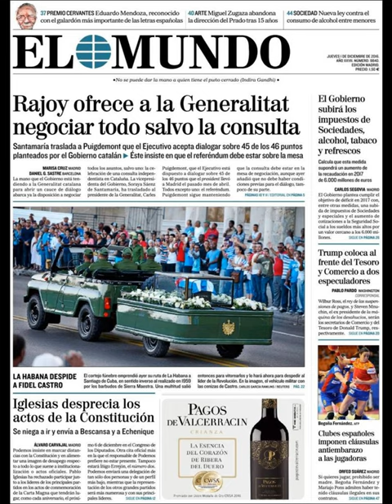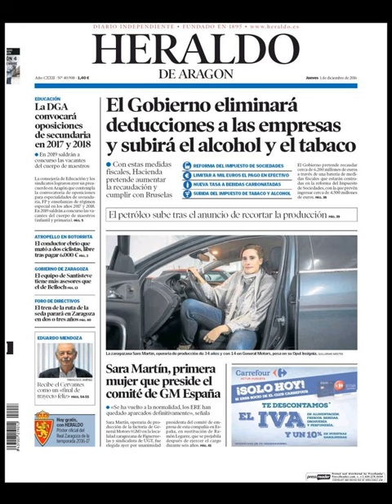Noticias Jueves 1 Diciembre 2016 Principales Titulares Portada Diarios Periódicos España Spain News